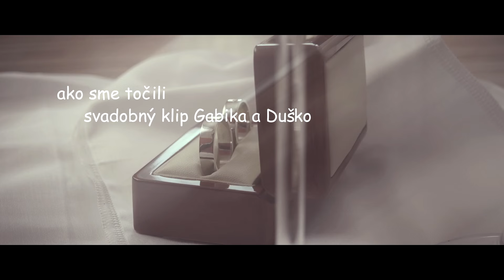Ako sme natáčali svadobný klip Gabika a Duško